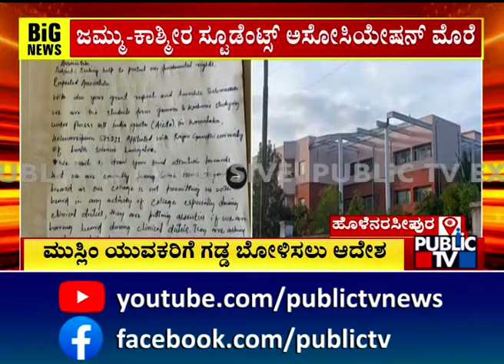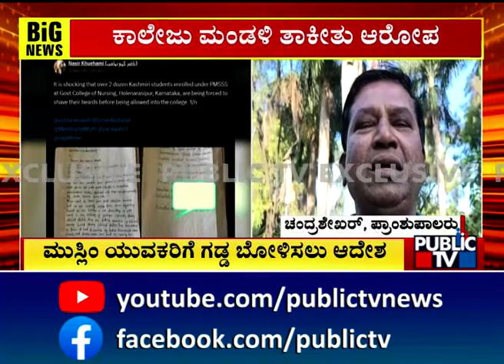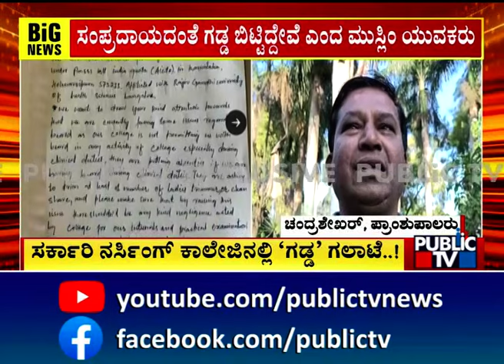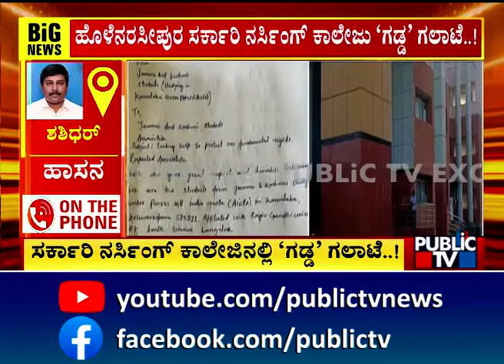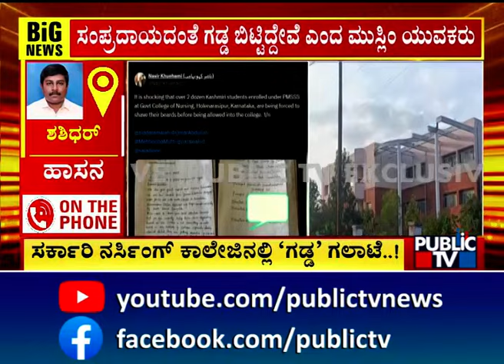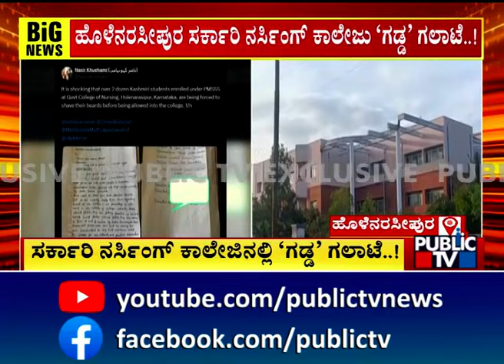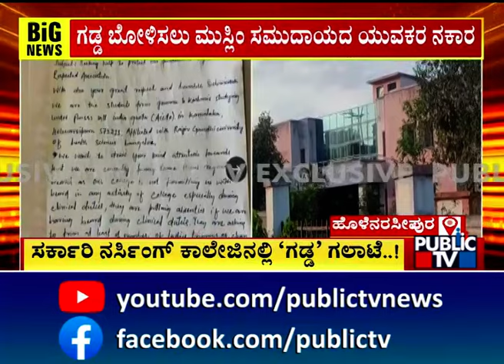ಹೊಳೆನರಸೀಪುರ ಸರ್ಕಾರಿ ನರ್ಸಿಂಗ್ ಕಾಲೇಜ್‌ನಲ್ಲಿ `ಗಡ್ಡ' ಗಲಾಟೆ..! | Hasana | Public TV